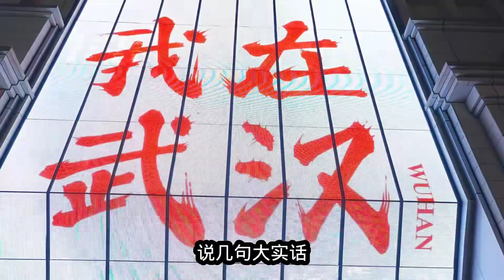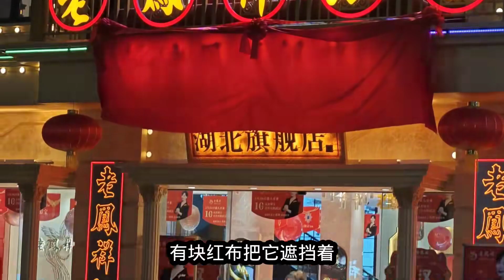刚刚从巴黎回到武汉，告诉你一个真实的欧洲，不要羡慕网上说的了